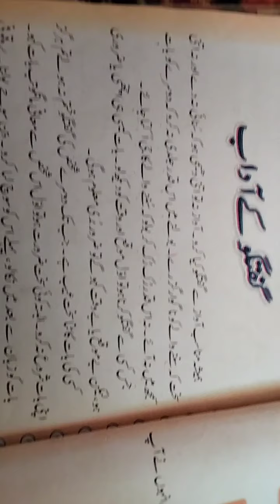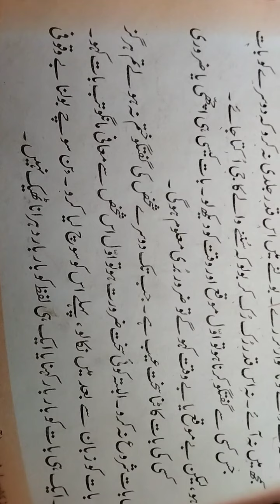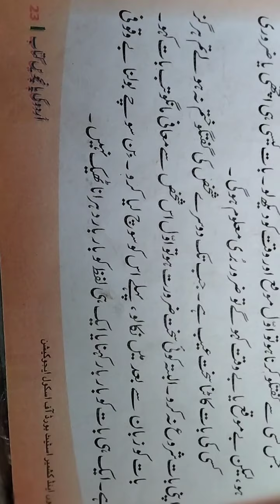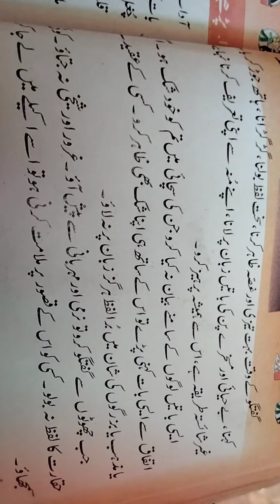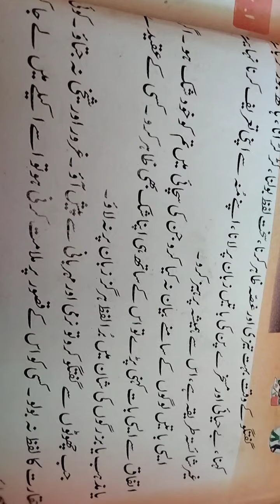5th Urdu گفتگو کے آداب 2